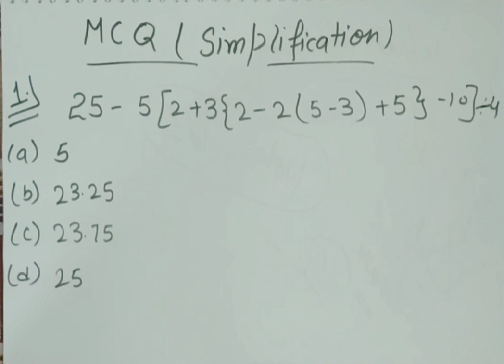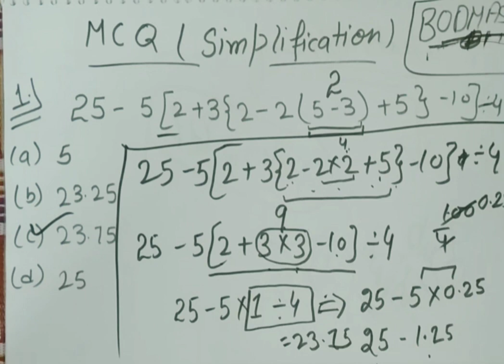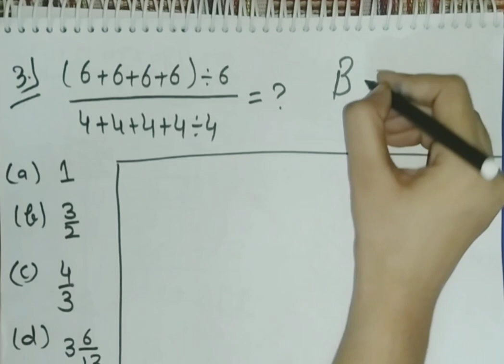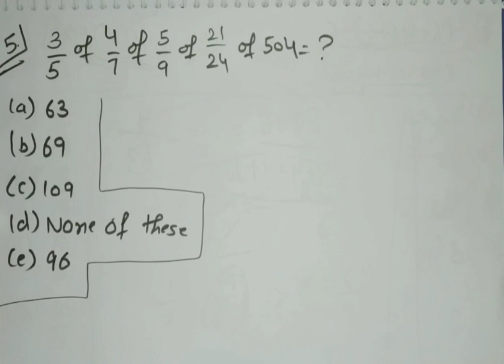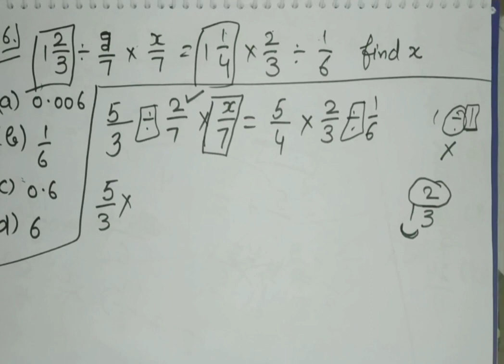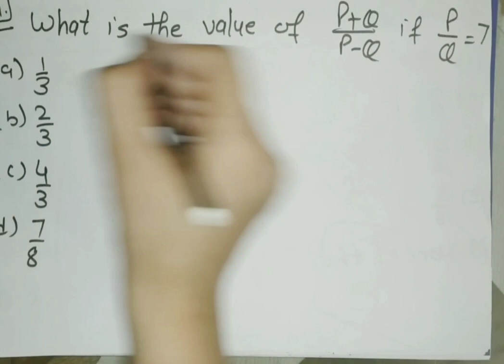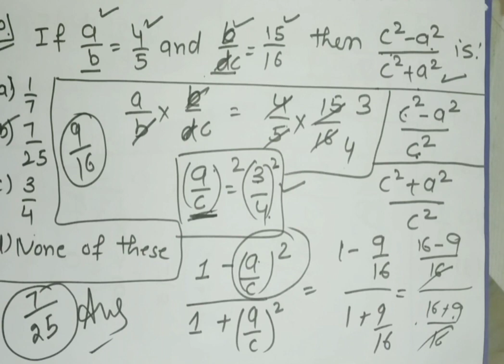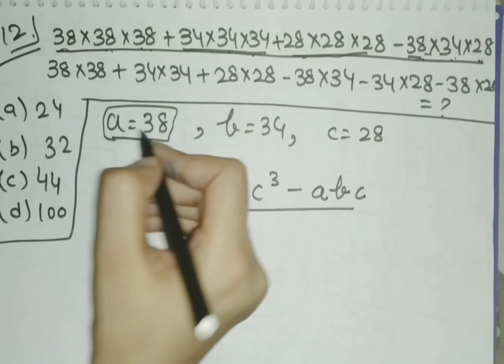MCQs of Simplification for PSTET/CTET | Paper 1 and 2 | Math from Basic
Hello students..

Links of our Instagram , Facebook, Telegram groups are available here.

Hlo mam/ sir
Are you preparing for PSTET or Math Master Cadre ..?
Then we are here to provide you full free of cost coaching for PSTET or Math Master Cadre...
Regular lecture series are going on...
Hurry up
I am providing the links of Playlists below also ..